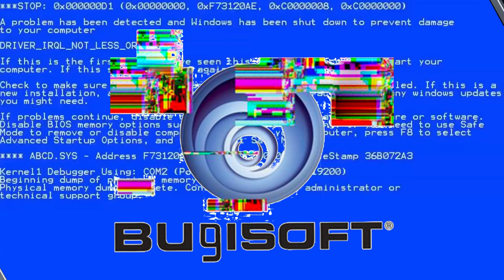Ganando Una Grand Race Sin Nitro | The Crew Motorfest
Siguiendo con los Desafios Raptors me propuse a ganar una Grand Race Sin Nitro mientras esperaba un amigo para jugar, increíblemente la gané a la primera y sin quejas como dice Zormanius :V

⚡Únete y conviértete en un miembro del canal 👇
(PRONTO)
💥¡Únete a la comunidad de Motorfest en Discord y juega con nosotros, Únete a Crew Raptors!:
🎮Mi Setup:
CPU: Ryzen 5 5600X
GPU: Radeon RX 7600
RAM: T-Force Delta TUF DDR4 16GB(2x8GB) 3200Mhz
HDD: WD_BLACK SN770 NVMe SSD 1TB + 500GB SSD Samsung 850 EVO
Board: GIGABYTE B550 AORUS Elite
Monitor: LG 24GN650-B Ultragear IPS 144hz 1ms GtG
PSU: Corsair RM750e
🔵CREDITOS
🔷Ending:  Tuba mech warrior boss theme by Noah Giesler
🗨Tienes preguntas o quieres que haga algo especifico?, escribe a mi correo y estaré encantado de responder.